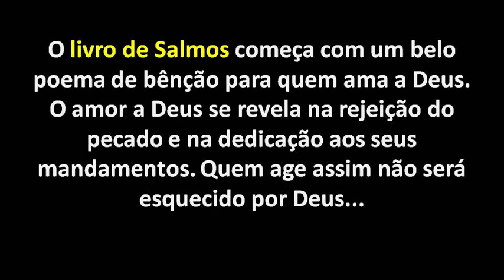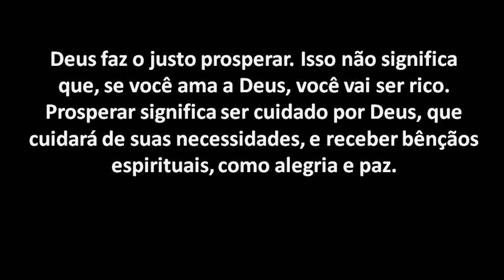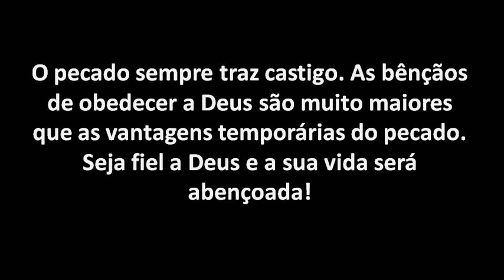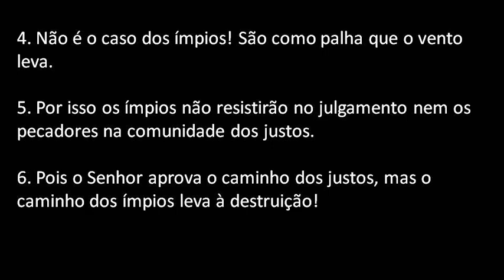Salmo 1 As bênçãos de obedecer a Deus Versículo da Bíblia Para Hoje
1 Como é feliz aquele
nem se assenta na roda dos zombadores!

2 Ao contrário, sua satisfação

3 É como árvore plantada
à beira de águas correntes:

4 Não é o caso dos ímpios!
São como palha que o vento leva.

5 Por isso os ímpios
não resistirão no julgamento
nem os pecadores na comunidade dos justos.

6 Pois o Senhor aprova o caminho dos justos,
mas o caminho dos ímpios leva à destruição!